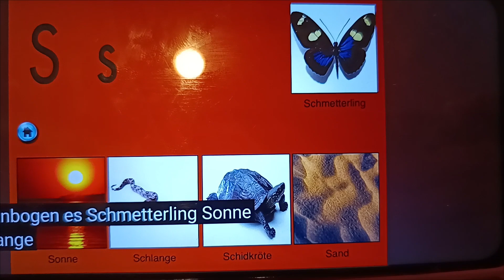Deko Boko Friends Anime